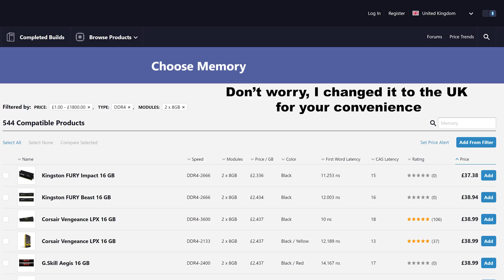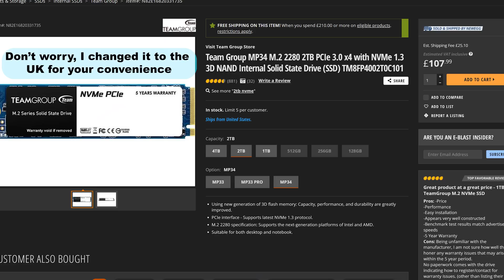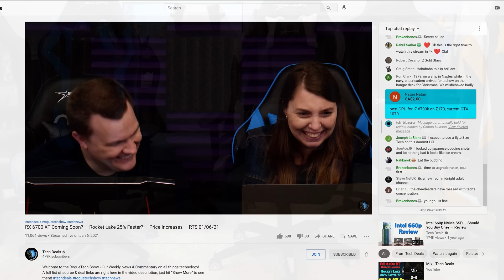Ryzen 7 5800X + 16GB RAM + GTX 1070 — What Should You Upgrade? — Byte Size Tech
Welcome to Byte Size Tech - This Channel is devoted to highlights from Tech Deals.  These are Q&A answers with more detail than was provided on our main channel, so if you're looking for the Gigabyte Sized Tech answer, you've come to the right place!

What Should You Upgrade? — Byte Size Tech,byte size tech, gtx 1070 — What Should You Upgrade, Ryzen 7 5800X + 16GB RAM + GTX 1070 — What Should You Upgrade? — Byte Size Tech, Ryzen 7 5800X + 16GB RAM + GTX 1070,Ryzen 7 5800X + 16GB RAM ,pc upgrades to improve fps, pc upgrade guide, 5800x gpu pairing, 5800x gpu bottleneck, BST Tech #27 Q2 3 5800X CPU Upgrade Ewin, Amd ryzen 7 5800x review, tech deals cpu, What Should You Upgrade,5800x best gpu, ryzen 5800x, tech deals